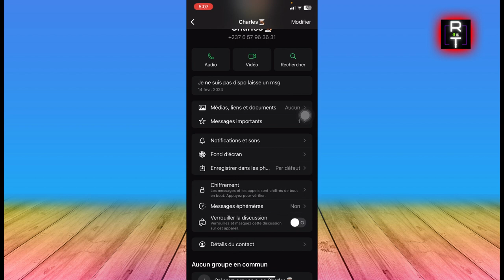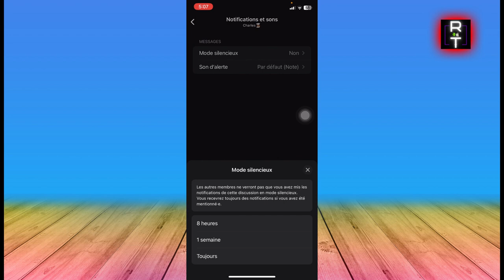Comment Bloquer Les Appels De Quelqu'un Sur Whatsapp (2025)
Dans cette vidéo, vous apprendrez exactement Comment Bloquer Les Appels De Quelqu'un Sur Whatsapp